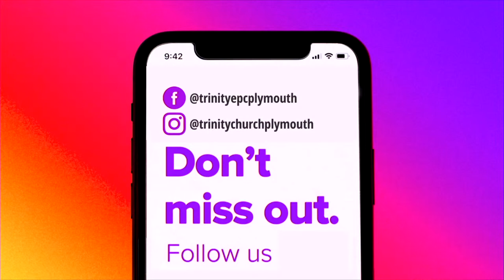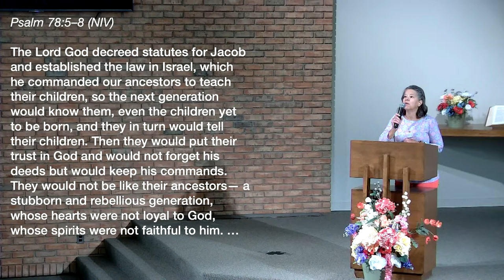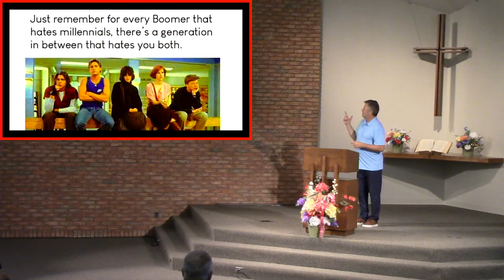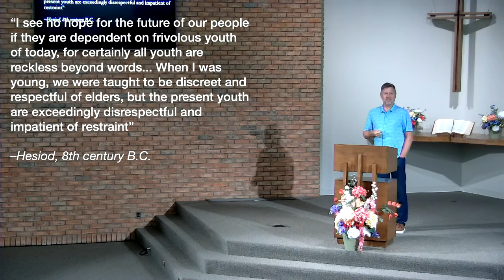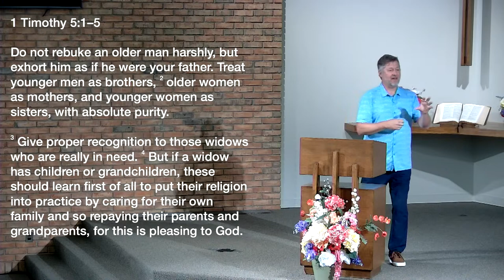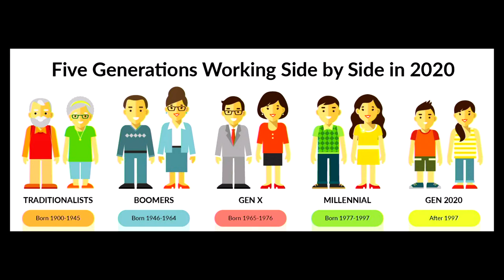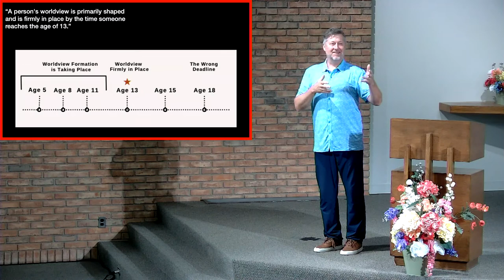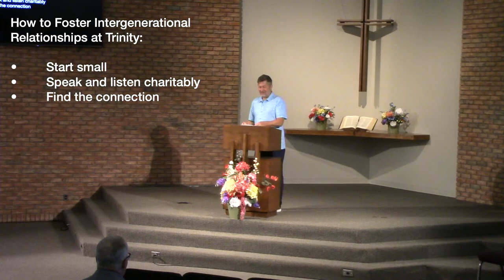Aug 27 | Classic - "Cross-Gen Community" - Mark Fuller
Series - The High Five